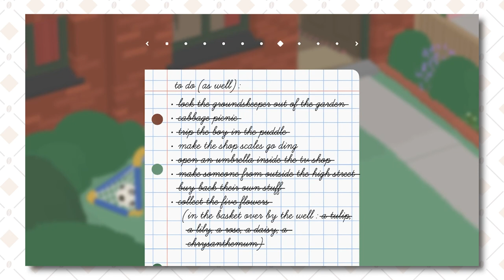GOOOOOOAAAAAALLLLL!!!! | Untitled Goose Game Part 7